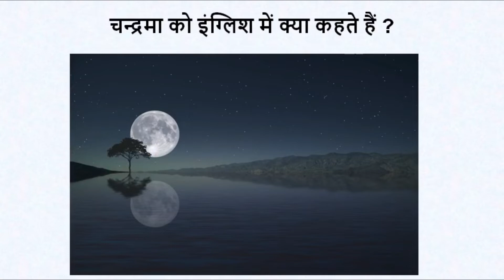चन्द्रमा को इंग्लिश में क्या कहते हैं ? | chandrama ko english mein kya kahate hain | million word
चन्द्रमा को इंग्लिश में क्या कहते हैं ? | chandrama ko english mein kya kahate hain | million word channel

चन्द्रमा को इंग्लिश में क्या कहते हैं ?
चन्द्रमा को इंग्लिश में मून कहते हैं |

Spelling : - Moon